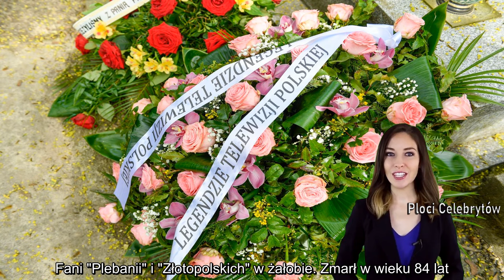Fani ''Plebanii'' i ''Złotopolskich'' w żałobie. Zmarł w wieku 84 lat